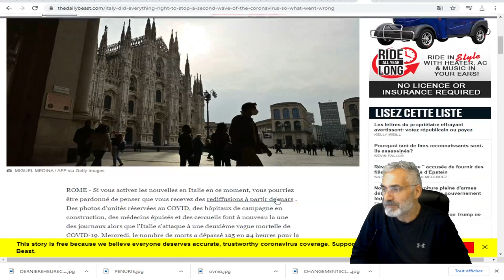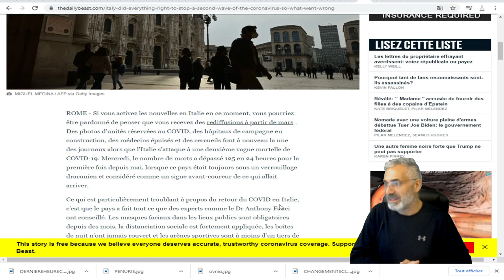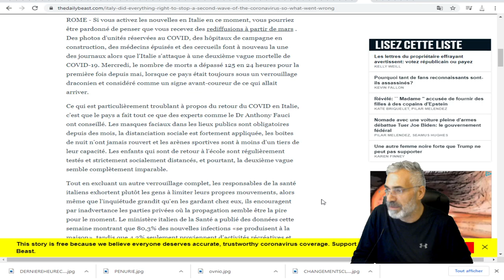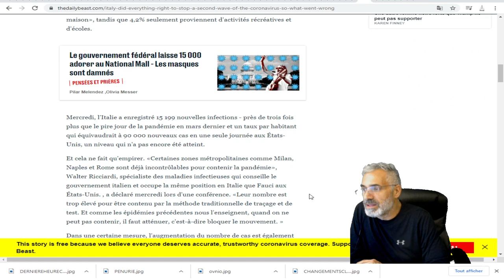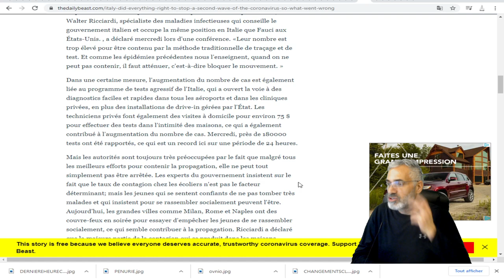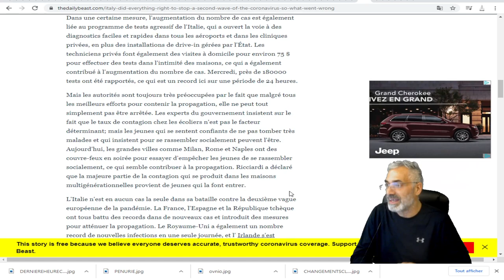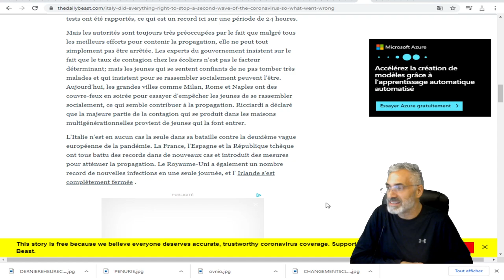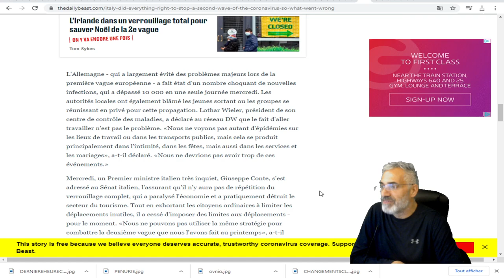L'ITALIE AU COEUR DE LA DEUXIÈME VAGUE EN EUROPE; DES CHIFFRES RECORDS D'HOSPITALISATION.